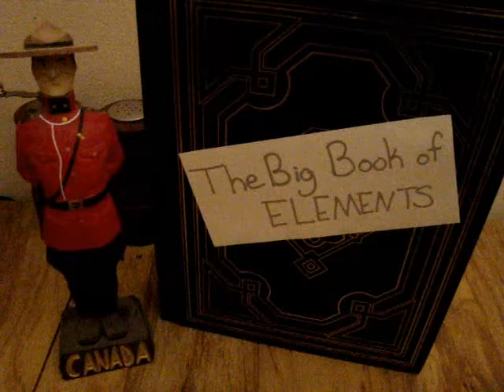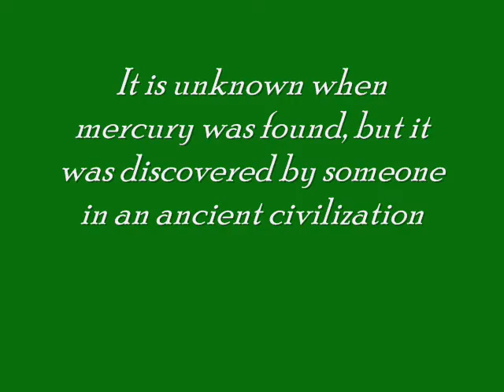Finding Mercury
This is a video I created for my Chemistry project. We were each given an element and lucky me, I got mercury!